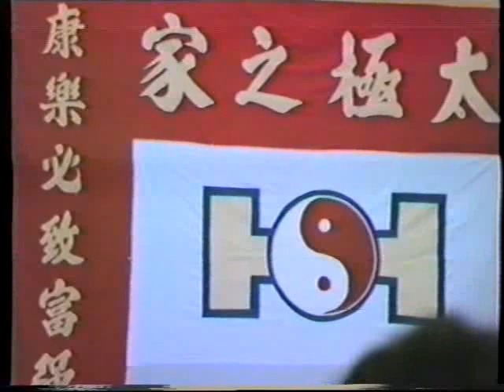祖师黄性贤宗师于黄氏太极拳15周年庆20/09/1981展示太极讲解 Grand Master Huang Sheng Shyan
祖师黄性贤宗师于黄氏太极拳15周年庆20/09/1981展示太极讲解，感谢美里黄氏太极拳/马来西亚黄氏太极拳总教练叶强师公发挥太极一家亲的美德提供此片段供分享，我只负责剪接，连接，转换规格及上载的功作。希望生为晚辈的我们能从中领悟太极的精华，也希望大家能分享心德。

小弟叶铧中。